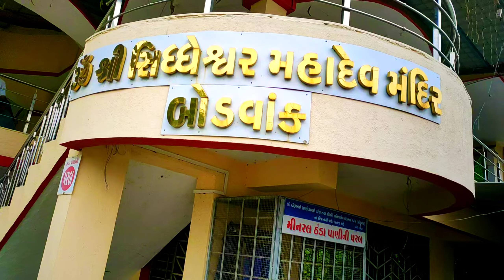रक्षाबंधन स्पेशल वलोग✨🎉🥳 | RAKSHABANDHAN SPECIAL CELEBRATION VLOG | Rakshabandhan Vlog 2024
रक्षाबंधन स्पेशल वलोग✨🎉🥳 | Rakshabandhan SPECIAL Celebration Vlog😇 | Rakshabandhan Vlog | Rakshabandhan 2024 | Rakshabandhan Celebration Vlog | Travel | Travel Vlog || Harami YouTuber

Hey Guys Ye Channel Mene is Liye Banayi Hain Taki Me Meri Life Me Kya Chal Raha Hain Wo Aapki Vlogs Ke Through Dikha Saku,

To Jab Bhi Meri Life Me Kuch Naya Aur  Interesting Hoga To Wo Me Aapko Vlogs Ke Through Batata Rahunga Jaise Ki Traveling, Food Parties, Food Making, Small Trips, Styling, Shopping and More.

To Agar Aapko Bhi Aise Food Party Vlogs, Traveling Vlogs, Food Making Vlogs, Life Style Vlogs Dekhna Pasand Ho To Jaldi Jaldi Is Channel Ko SUBSCRIBE Karo, Aur Aapne Friends Ke Sath Share

rakshabandhan vlog
rakshabandhan
vlogs
vlog
raksha bandhan vlog
rakshabandhan special
raksha bandhan vlogs
daily vlog
rakhi vlog
family vlog
rakshabandhan celebration
rakshabandhan video
rakshabandhan 2024
rakshabandhan shopping
family vlogs
raksha bandhan vlog 2024
travel vlogs
festival vlog
new vlogs
rakshabandhan jokes
rakshabandhan status
travel vlog
acting vlog
day in the life vlog
mini vlogs
movie clips
daily vlogs
vlog 2024
cinematic vlogs
cinematic vlog trailer
Harani YouTuber

Harami YouTuber is the Trailer Reaction + Vlog + Roasting + Discussion Channel dedicated to Review Films, Web Series, Songs, Trailers and Reaction on Trailers, Teasers, Songs, Movie Clips,Other Videos. Harami YouTuber Channel Sometimes USE Films Clips, TV series Clips, Web Series Clips, Animation Series Clips to Explain about the Film, Web Series, Trailers and Songs, BUT ALL under section 107 of the copyright act 1976, allowance is made for FAIR USE for purpose such as criticism, comment, news, reporting, teaching, scholarship and research.